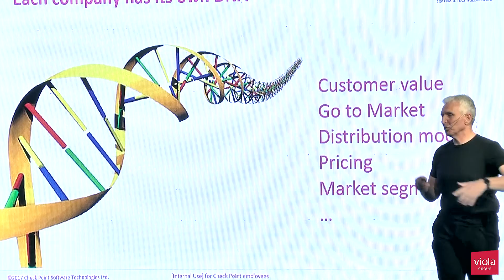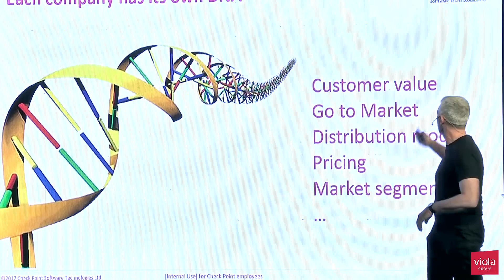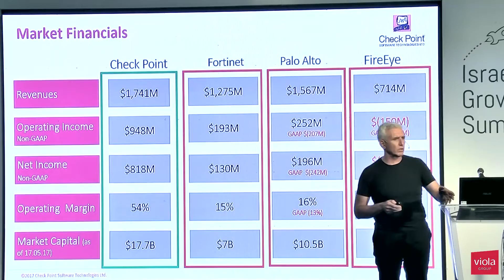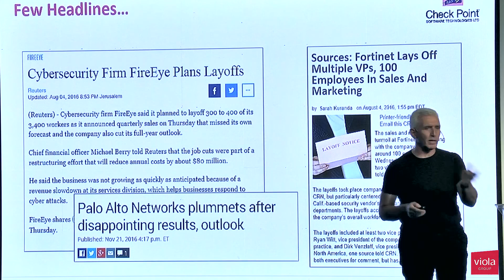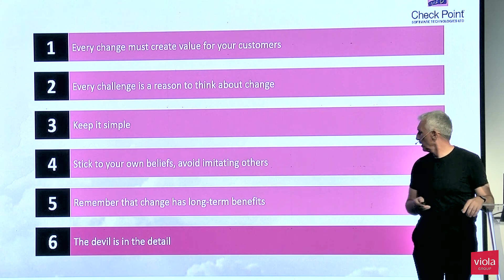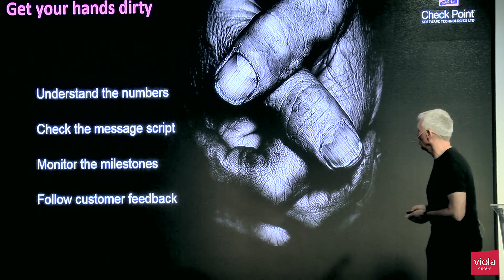Scaling Companies: 6 Guidelines for Change and Growth (Part 2 of 2)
Amnon Bar Lev (President, Check Point) presenting at the Israel Growth Summit 2017. NOTE: The video is in Hebrew